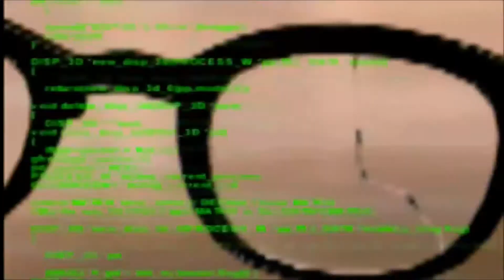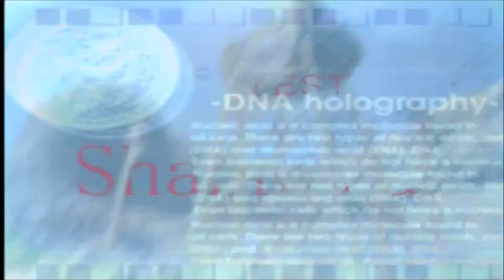PARASITE EVE Ⅱ OPENING. パラサイト イヴ Ⅱ オープニング。 MrCedar31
PS パラサイト イヴ 2 オープニング。
PS PARASITE EVE 2 OPENING.